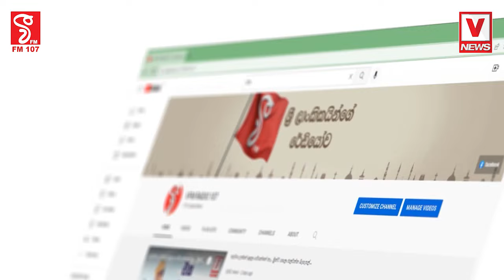කොහොමද තියෙන ආරක්ෂාවමෙදා නම් හිතේ බයක් නැතිවපාස්කු දේව මෙහෙය පවත්වන්න පුළුවන්ත්‍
කොහොමද තියෙන ආරක්ෂාව
මෙදා නම් හිතේ බයක් නැතිව
පාස්කු දේව මෙහෙය පවත්වන්න පුළුවන්
ත්‍රිවිධ හමුදාව සහ පොලිසිය අකුරටම රාජකාරියේ